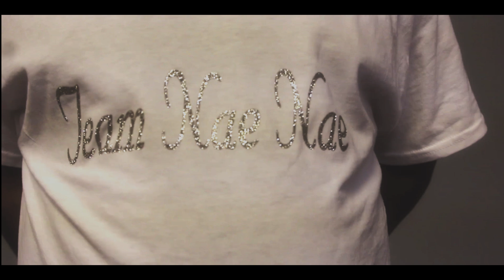AIJONEE LETISE PROM 2K18 (SHOT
TWITER SNAPCHAT INSTAGRAM - @MOE_HAZE